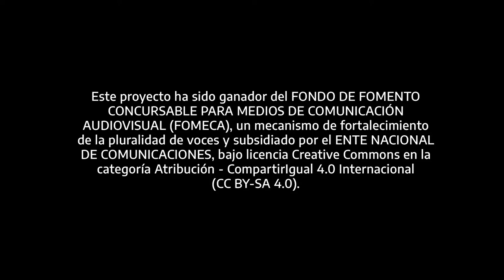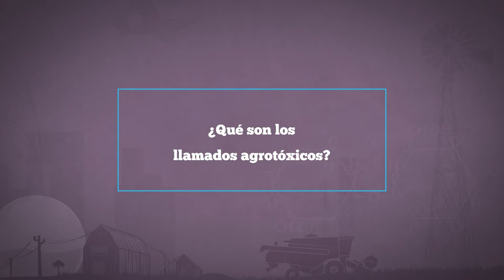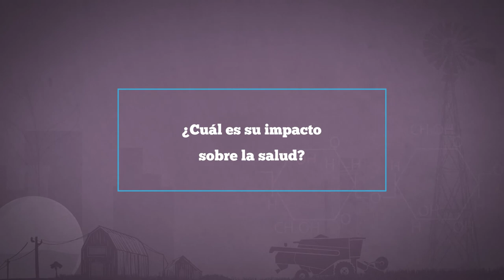Soberanía alimentaría: ¿Qué hacemos con los "agrotóxicos"?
Entrevista a José Jáuregui, ingeniero agrónomo y docente de la Universidad del Litoral. ¿Qué son los llamados agrotóxicos? ¿Para qué se usan en el campo? ¿Se puede prescindir de ellos?

Ficha Técnica

Producción: Enrique de la Calle y Ludmila Sueiro.
Edición: Marco Cristiani.
Presentación: Juan Cruz Guido y Ludmila Sueiro
Entrevistas: Santiago Asorey, Juan Cruz Guido, Enrique de la Calle y Ludmila Sueiro
Cámara: Santiago Fernandez y Juli Ortíz.
Animación: Leandro Pizzarreta